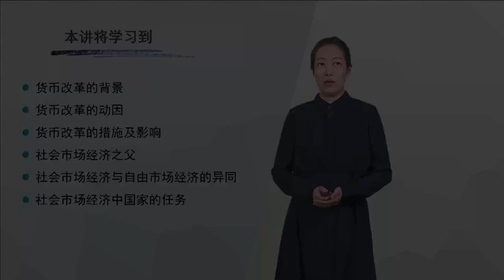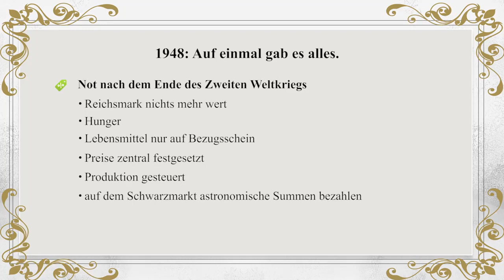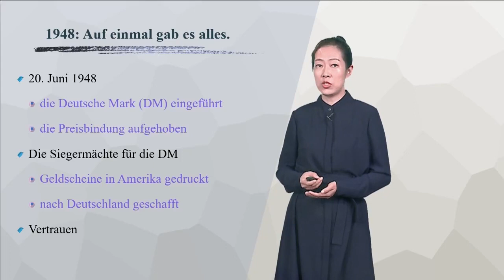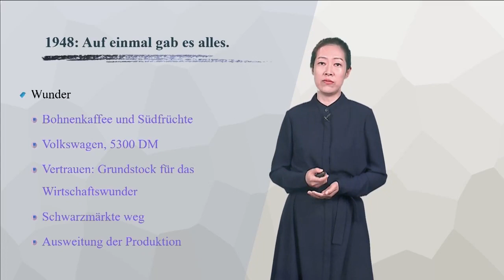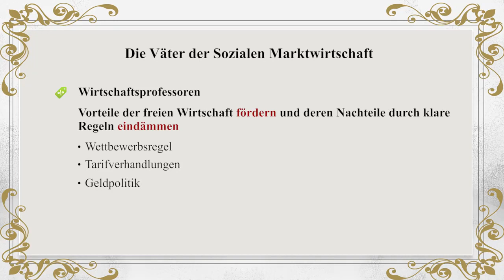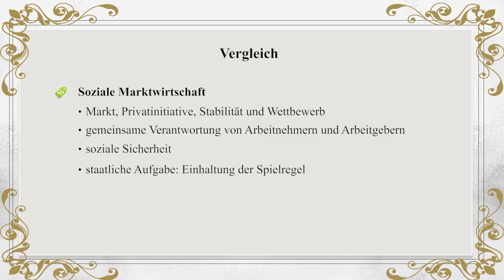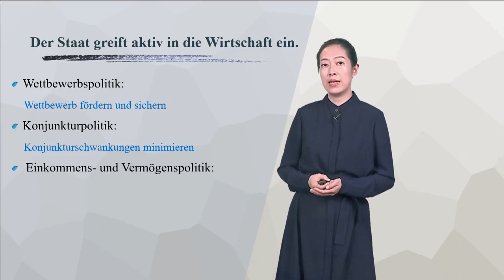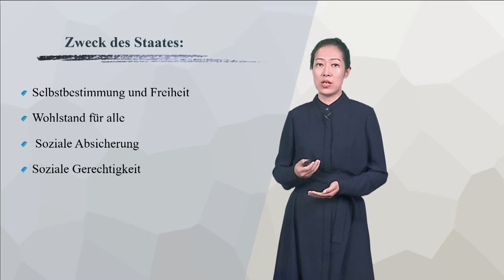德语国家概况 | 8.1 Soziale Marktwirtschaft in der Bundesrepublik Deutschland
本门课程主要关注德国、奥地利、瑞士这三个德语国家的基本国情，介绍上述三国的自然条件、人口分布、重要城市、节日风俗、饮食习惯、休闲活动、大众传媒、教育体系、政治经济制度、与欧盟关系、对华交流与合作等情况。